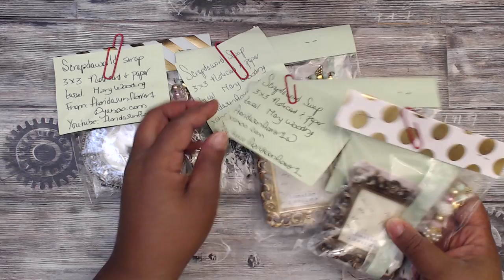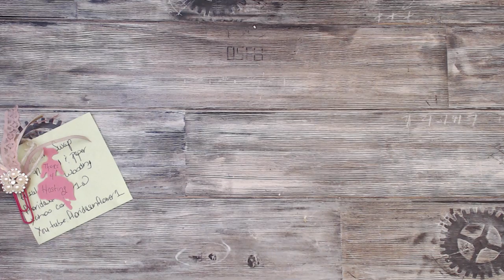(REVEAL) PAPER TASSEL CHARM AND NOTE CARD - GROUP #7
Thank you guys so much for playing and making this challenging swap!! You all did a great job!!! Thanks you to all who made me one!!! I have enjoyed them so!!!

Please check these ladies channel out - they are ABSOLUTELY AMAZING!

Hugs,
Tmika

SCRAPDAWORLD
MARY WOODING
LADYSCRAFTS
GGSCRAPN
LISA GOSS